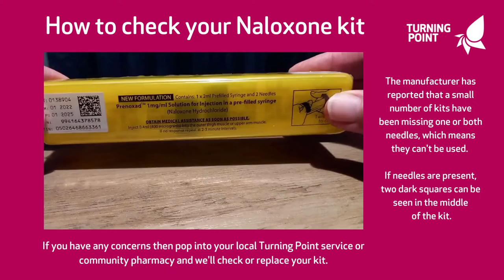Naloxone Video Needle Demonstration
If you have a Prenoxad (naloxone) kit, it’s important that you check to make sure it has the right number of needles for effective administration.

Following a report from the manufacturer, we’ve put together information to help you do this.

Pop into your local Turning Point service or community pharmacy if you need any help!